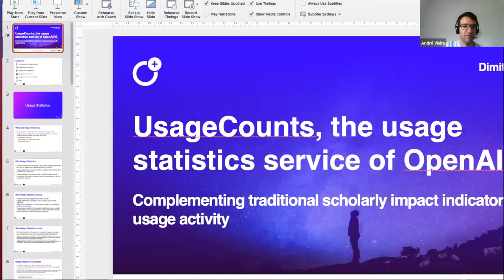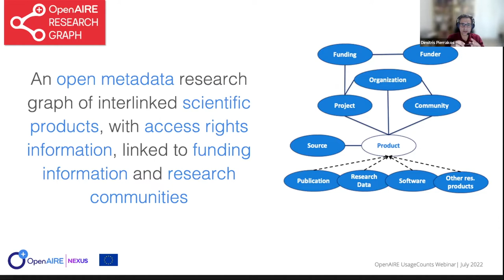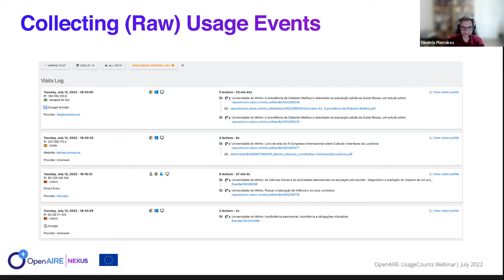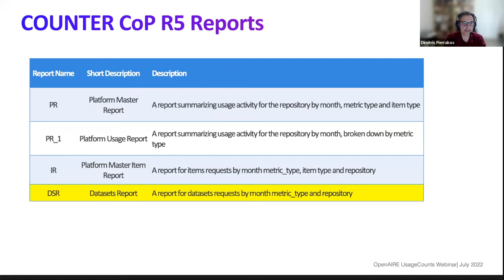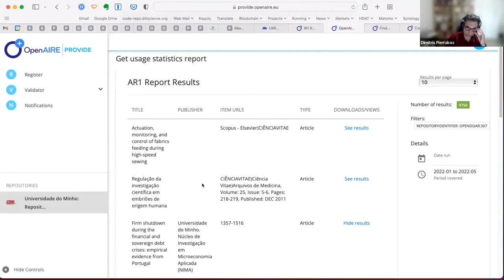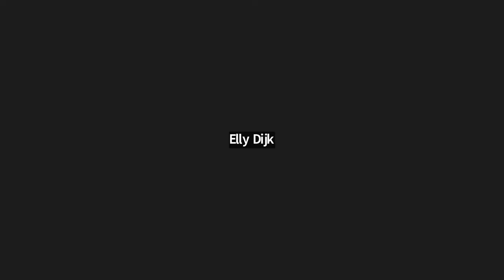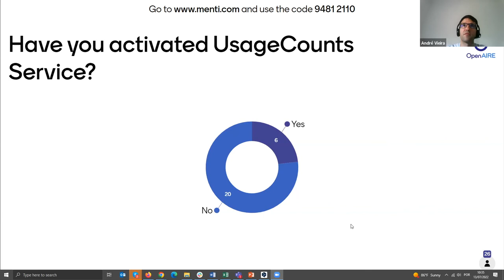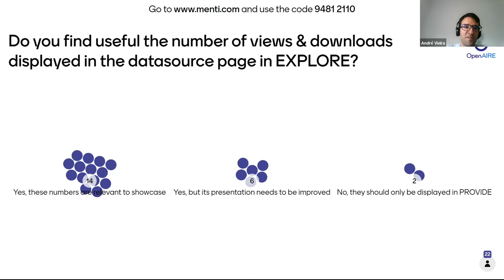OpenAIRE UsageCounts: Complementing traditional scholarly impact indicators with usage activity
This is an informative and educative webinar, where we will present OpenAIRE's UsageCounts, the OpenAIRE service that contributes towards impact evaluation of usage activity in Open Access Content Providers.

Agenda:
00:03:02 Introduction to Usage Statistics
00:10:00 UsageCounts service architecture and workflows.
00:14:58 UsageCounts service engagement
00:20:35 UsageCounts in numbers
00:22:42 UsageCounts future developments
00:32:34 Demo
00:47:45 Q&A